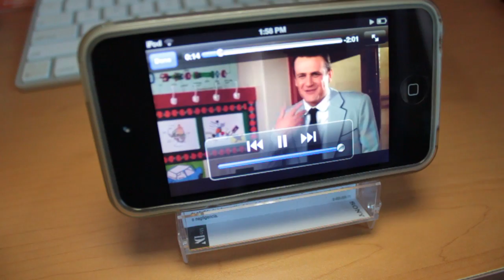DIY ipod movie stand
DIY ipod touch movie stand